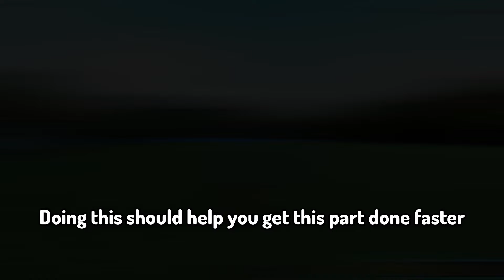Flying Saucer/UFO Tutorial!! - Build a boat for Treasure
In this video I will show you how to make a Flying Saucer/UFO in build a boat for treasure! Enjoy :D